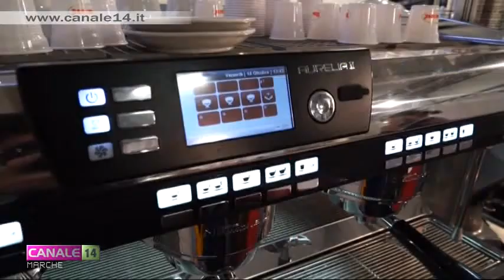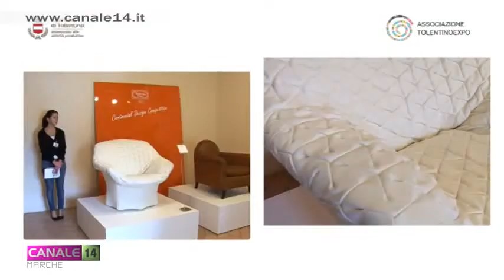Tolentino Expo: si lavora all'edizione di ottobre 2018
Tutto e' pronto per l'edizione 2018 di TolentinoExpo.
La rassegna sara' ospitata in vie e piazze del centro storico cittadino la terza settimana di ottobre.